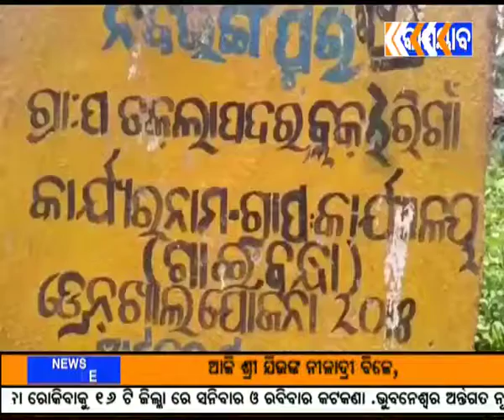ଝରୀଗାଁ ନାଳ ରୁ ଉଦ୍ଧାର ହେଲା ଶିଶୁ ପୁତ୍ର ର ମୂର୍ତ ଦେହ